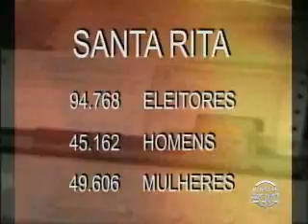EleiçõesPB 2010 Parte - 03